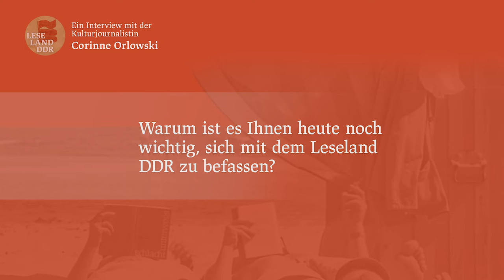Interview mit der Kulturjournalistin Corinne Orlowski (Langfassung)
Die neue Ausstellung Leseland DDR - ab September 2022. Nähere Informationen zur Ausstellung

00:00 Welches Buch aus der DDR hat Sie besonders geprägt?
02:22 Fühlen Sie sich als "Ossi"?
03:44 Wie kamen Sie zu dem Thema Nachwendekinder?
05:53 Was verbindet die Autorinnen und Autoren der der Nachwendegeneration?
07:53 Welche Autorinnen und Autoren finden sich in Ihrem Bücherregal?
09:09 Warum ist es Ihnen wichtig, sich heute noch mit dem Leseland DDR zu beschäftigen?
11:31 Was kann eine jüngere Generation zur Aufarbeitung der DDR-Geschichte beitragen?

Corinne Orlowski wurde 1990 in Brandenburg an der Havel geboren. Nach dem Literatur- und Ethnologiestudium in Berlin und Wien arbeitete sie als freie Autorin wieder in ihrer Geburtsstadt. Seit 2019 ist sie Journalistin in der ARD-Kulturkorrespondenz, produziert Radiobeiträge, rezensiert Bücher und schreibt Features. Seit 2018 ist sie Teil des Berlinale Talents Teams der Internationalen Filmfestspiele Berlins und koordiniert das Acting Studio. In ihrer Arbeit spürt Corinne Orlowski ihrer eigenen ostdeutschen Identität und Familiengeschichte nach und gab 2020 die 28 Ausgabe des Metamorphosen Magazins für Literatur und Kultur zum Thema Nachwendekinder heraus. Quelle: orlo-reel.de